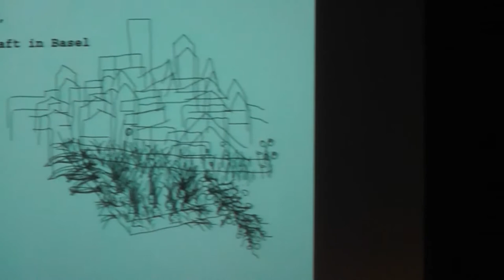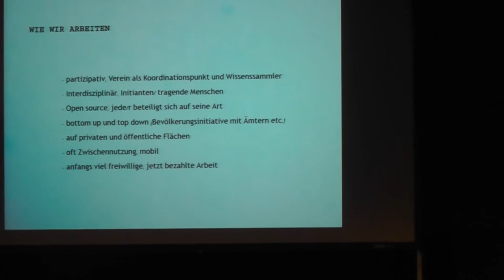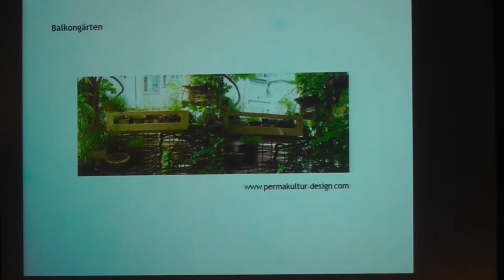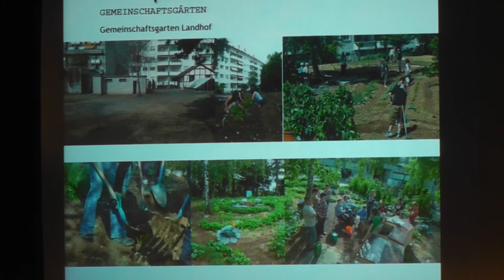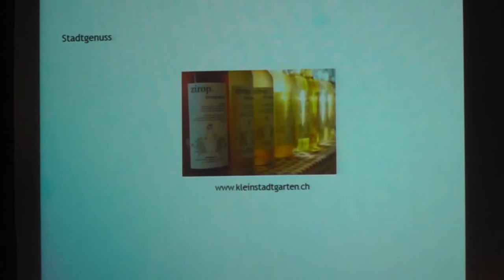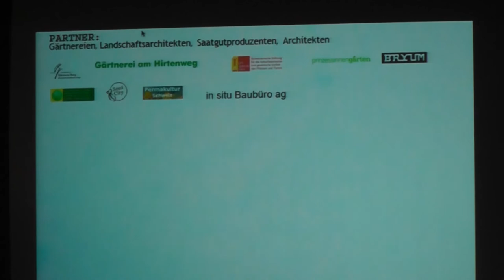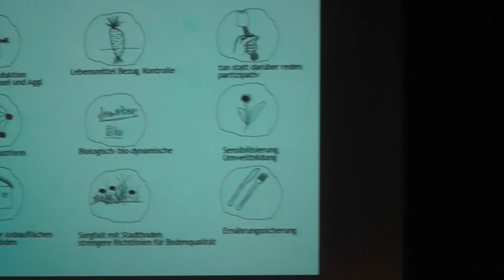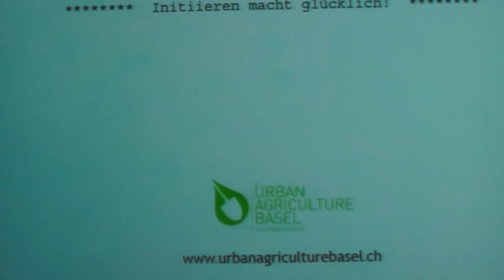DANACH, Tilla Künzli, Essbare Stadt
Tilla Künzli, Urban Agriculture Netzwerk Basel (urbanagriculturebasel.ch): Warum ist Agriculture in Basel Thema wie in keiner anderen Schweizer Stadt? Was sind die Ziele des Netzwerks?